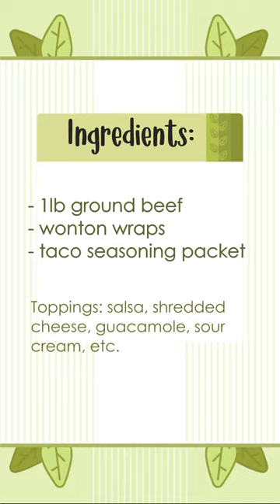Easy Taco Cups Recipe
These Taco Cups are an easy weeknight dinner that comes together in just minutes. 🌮 The whole family will be sure to enjoy them! Print the recipe